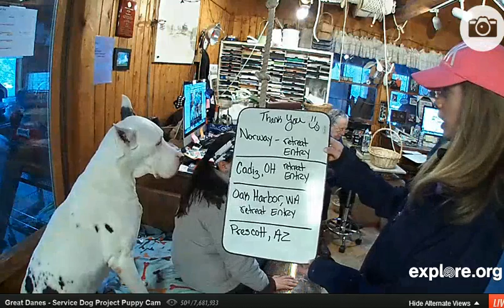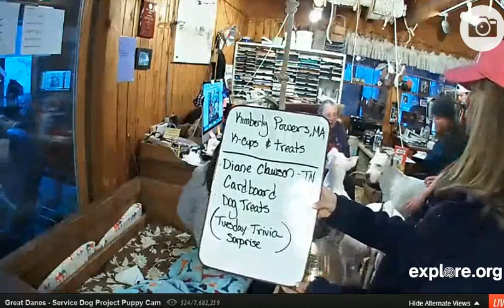march 1 2014 mail call